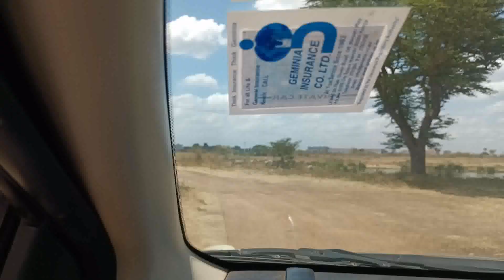Kenyan National Safari Park near Nairobi